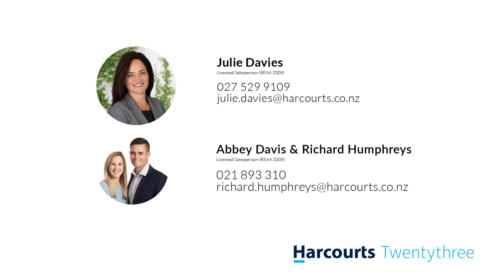47 Onslow Avenue, Epsom - Julie Davies & Richard Humphreys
The phrase "highly sought, seldom found" has never been more suitable than here and now with this estate sale, established in one of Epsom's most tightly held avenues.
Giving little away from the quiet street front, and for a family who seeks sanctuary with that familiar home feel, this heart-warming Californian bungalow encapsulates the quintessential Kiwi dream.

The character-filled interiors welcome with a bright sense of natural light, engaging living spaces and four roomy bedrooms alongside two bathrooms. The originality of its era has been perfectly married to a modern look and layout; glossy timber floors and inspiring high ceilings remain highlights.

The open living and master suite step outdoors; virtually a private oasis, the alfresco zones hit a high note with all-seasonal poolside entertaining under louvres, immaculate gardens, and sunshine on tap.

With garaging and ample off-street parking, this full site is the complete picture.

Top education at Epsom Girls Grammar, Auckland Grammar, Auckland Normal Intermediate, and Epsom Normal School will give kids their best foot forward. Also discoverable on foot are Cornwall Park, Greenwoods Corner stores, and artisan cafes like Little Jimmy and Wild Wheat Bakery. Being a city-fringe destination close to motorways, it's truly the dream.

47 Onslow is firmly on the market to sell. Don't delay; contact Julie now!

Agents bring your buyers - conjunctional's welcome!